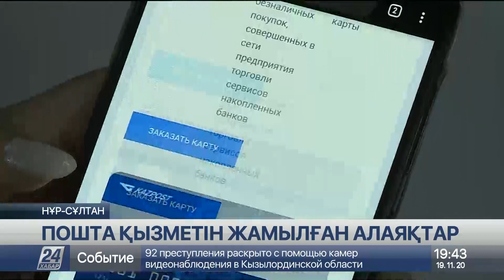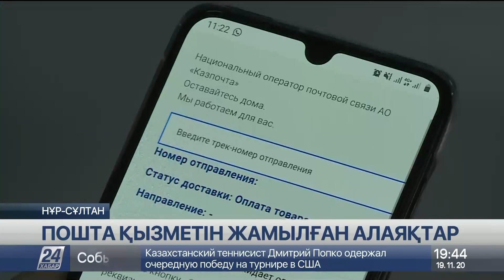«Қазпошта» қызметін жамылған алаяқтар адамдардың ақшасын ұрлап жүр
Хабарландыру сайты арқылы «Қазпошта» қызметін жамылған алаяқтар адамдардың ақшасын ұрлайтынды шығарды, деп хабарлайды «Хабар 24».